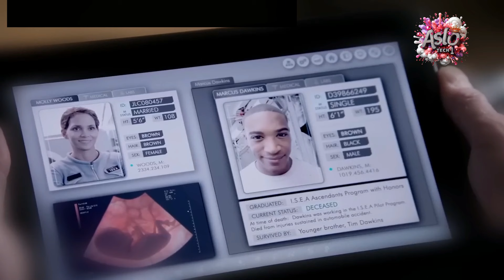A Meteor Unleashes Flesh Eating Monsters That Tries to Devour Humanity